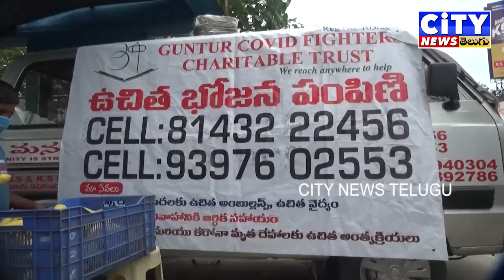గుంటూరు covid ఫైటర్స్ చారిటబుల్ ట్రస్ట్ ఆధ్వర్యంలో 2 నెలల నుంచి పేదలకు భోజనం అందిస్తున్న చైర్మన్ బాష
కరోనా దృశ్య  పేద ప్రజల కు కనీసం భోజనం కూడా దొరకని  పరిస్థితుల్లో,  అలాంటి వారికి భోజనం అందించాలనే ఉద్దేశంతో గుంటూరు covid ఫైటర్స్ చారిటబుల్ ట్రస్ట్ ఆధ్వర్యంలో గత రెండు నెలల నుంచి భోజనం అందిస్తున్నట్లు ట్రస్ట్ చైర్మన్ భాషా తెలియజేశారు. కోవిడ్ సోకి చనిపోయిన 700 పైచిలుకు మృతదేహాలను మా ట్రస్ట్ ద్వారా ఖననం చేశామని, ఈ సమాజానికి తనకు తోచిన సహాయం చేయాలనే ఉద్దేశంతో ఈ కార్యక్రమా లు నిర్వహిస్తున్నామని, ఏ ఒక్కరు ఆకలితో ఉన్న నాకు కాల్ చేసిన వారికి ఆహారం అందిస్తారని  గుంటూరు జిజిహెచ్ హాస్పిటల్ నందు ఏర్పాటు చేసిన కార్యక్రమంలో తెలిపారు.